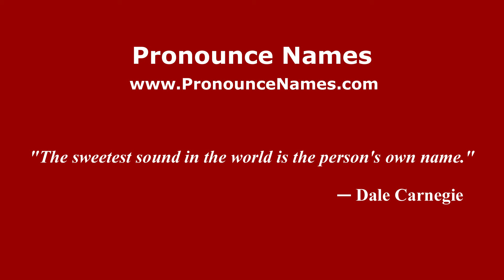How to pronounce Parepare (Indonesia/Indonesian) - PronounceNames.com